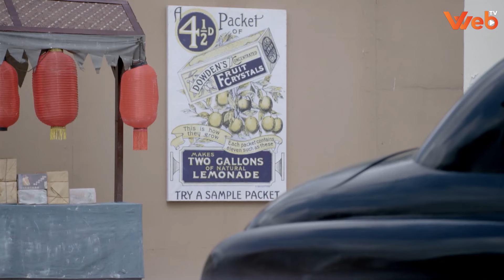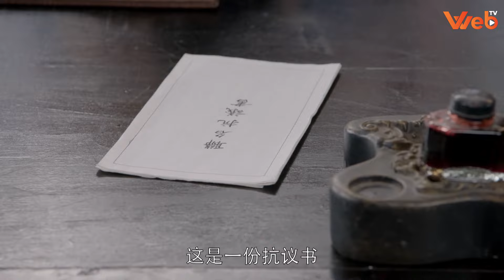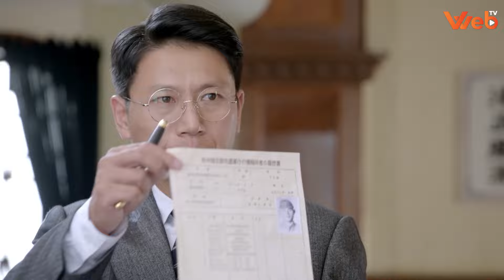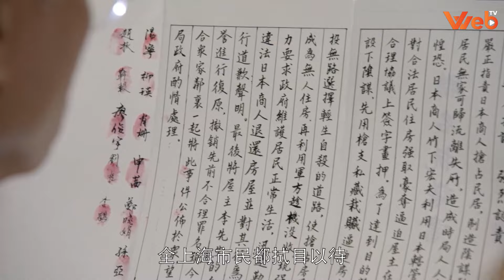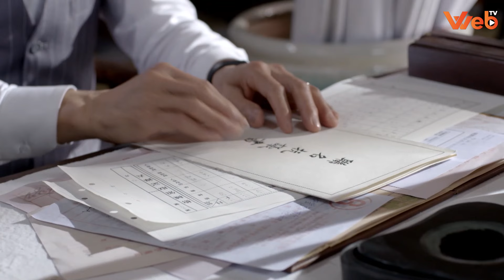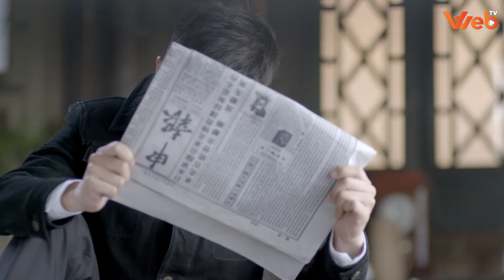BÔNG HỒNG CHIẾN TRANH - Tập 27 (Thuyết Minh) | Phim Hành Động Võ Thuật Kháng Nhật Hay Hấp Dẫn Nhất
Phim Kháng Nhật Mới Nhất | BÔNG HỒNG CHIẾN TRANH - Tập 27 (Thuyết Minh)

NỘI DUNG PHIM:

Sơ Ảnh một cô gái xinh đẹp thông minh được sinh ra trong gia đình giàu có ở Thượng Hải. Sau khi ba mẹ qua đời, cô sống cùng chú thím, ba mẹ có để lại cho cô khối tài sản lớn và một mỏ than. Biến cố lại xảy ra nếu cô muốn giữ lại mỏ than thì phải làm vợ bé của ông trùm mỏ than Tạ Bính Diên. Trùng hợp thay ông ta lại là cha nuôi của Tạ Thiên Tứ, người bạn học vẫn luôn theo đuổi cô. Vừa về làm vợ bé, Sơ Ảnh đã bị nhị tiểu thư Tạ Nhược Tuyết hãm hại đuổi khỏi nhà. Tạ lão gia lại bị quân Nhật giết hại cướp mỏ than và tịch thu toàn bộ sản nghiệp. Vừa lấy chồng đã trở thành goá phụ, Sơ Ảnh quyết định cùng Ảnh Tuyết và cậu con trai út Tạ gia trở về Thượng Hải, trên đường đi vô tình gặp được Văn Hiên là thanh mai trúc mã của Nhược Tuyết, nhờ sự giúp đỡ của anh nên cả 3 người mới an toàn đến được Thượng Hải. Cùng lúc đó sự tàn bạo của quân Nhật ngày càng lớn mạnh, với sự nhiệt huyết và lòng yêu nước của tuổi trẻ, cả 3 đã tham gia phong trào chống Nhật cứu nước. Diễn biến câu chuyện sẽ diễn ra tiếp theo như thế nào?. Mời quý khán giả thưởng thức bộ phim siêu hay này trên Web TV vào lúc 11h, 18h và 20h hàng ngày để biết những diễn biến hấp dẫn tiếp theo nha.

Diễn viên: Hàn Tuyết, Mao Lâm Lâm, Trương Đan Phong, Lý Trạch Phong
Thể loại: Hành Động Võ Thuật, Kháng Chiến, Kháng Nhật, Phim Hành Động, Phim Võ Thuật Trung Quốc, Phim Kiếm Hiệp, Phim Hành Động Kháng Nhật
Số tập: 50 tập
Thời lượng: 42 phút/tập
Ngôn ngữ: Thuyết Minh
Chất lượng: HD 1080p
Quốc gia: Trung Quốc
Năm: 2016